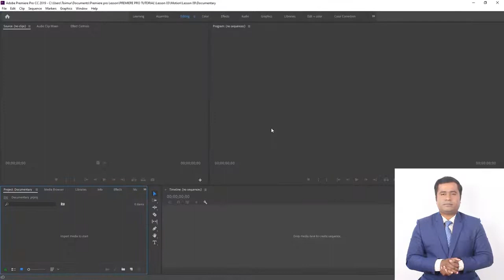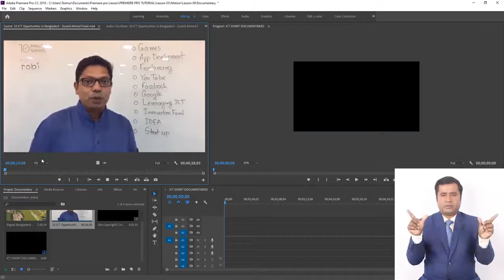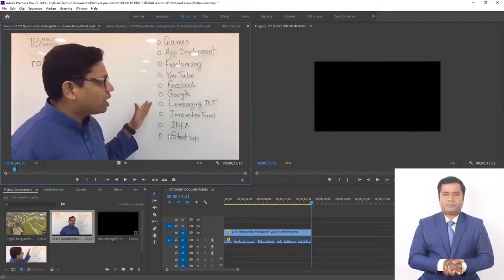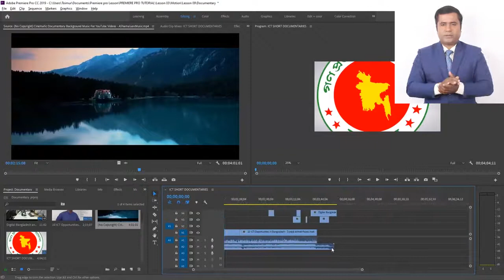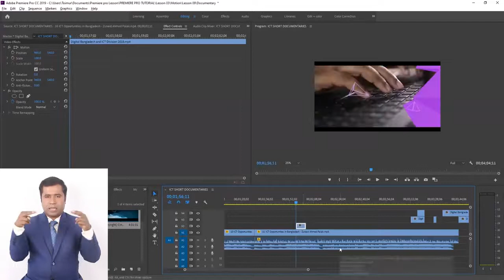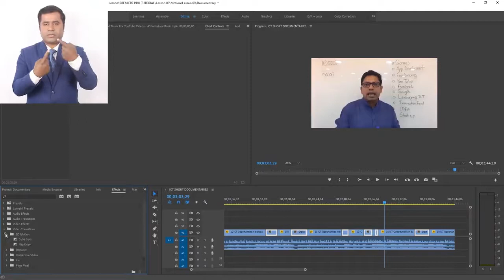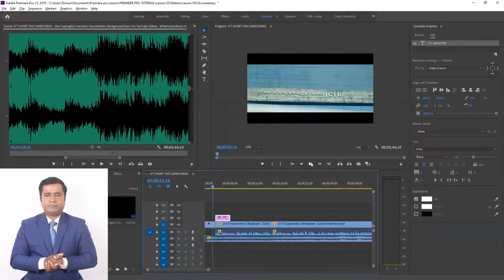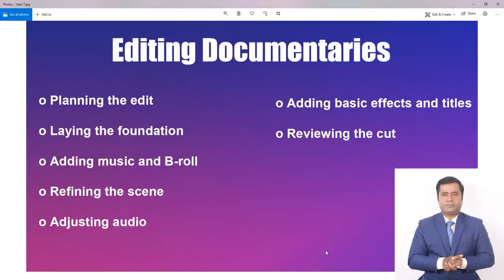07 Video Editing documentaries